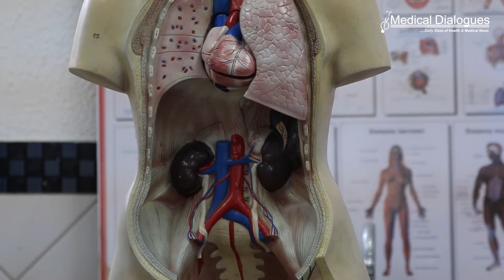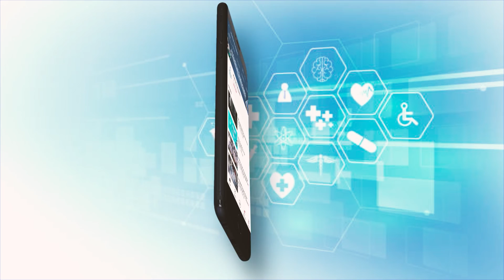Dapagliflozin clinically and cost effective in patients with chronic kidney disease DAPA CKD trial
The burden of chronic kidney disease (CKD) to both healthcare systems and patients is considerable. Dapagliflozin, a sodium-glucose cotransporter-2 inhibitor, was shown to be an efficacious treatment for CKD in the Dapagliflozin And Prevention of Adverse outcomes in CKD (DAPA-CKD) trial. A recent analysis in CJASN indicates that in patients eligible for the DAPA-CKD trial, dapagliflozin is not only effective from a clinical standpoint, but also from a cost standpoint.

The DAPA-CKD trial showed treatment with dapagliflozin and standard of care led to a slowing of decline in kidney function and a reduction in the incidence of kidney failure and risk of cardiovascular- or kidney-related death, compared with placebo and standard of care. In this latest analysis, Phil McEwan, PhD (Health Economics and Outcomes Research Ltd., Cardiff, UK) and his colleagues estimated the cost-effectiveness of dapagliflozin added to standard therapy, compared with standard therapy alone, based on the results of the DAPA-CKD trial and considered from a multinational European healthcare system perspective.